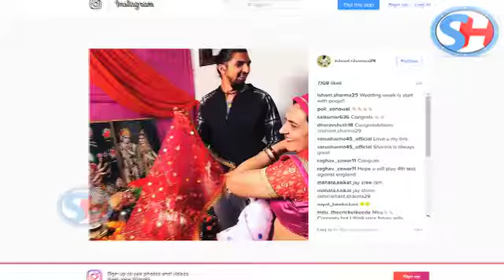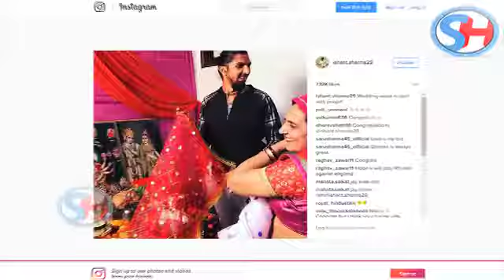Ishant Sharma और Pratima Singh की आज है शादी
Indian pacer Ishant Sharma is all set to get married this December. The 28-year-old will tie the knot with basketball player Pratima Singh on December 9. The duo got engaged in June earlier this year in New Delhi. Ishant Sharma and Pratibha Singh, following in the footsteps of teammate Yuvraj Singh, visited the Prime Minister's office to take his blessings and invite him on their wedding. According to sources, some rituals of Ishant and Pratibha's wedding will take place in Varanasi, the city Pratibha hails from.